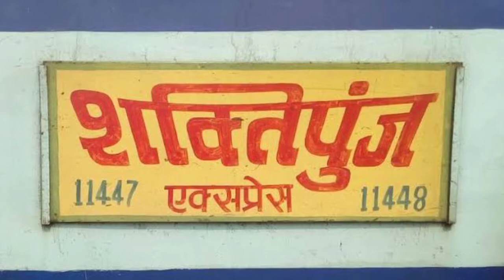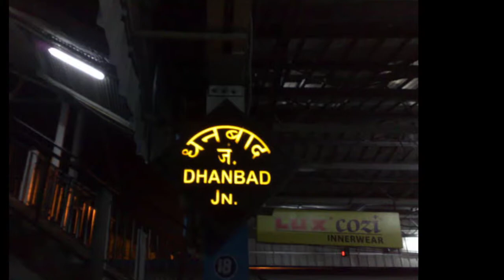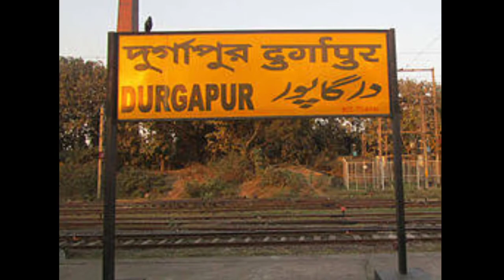Shaktipunj Special Express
pic credit-Wikipedia, Indian rail info, Facebook,mapio.net, askgif, ndtv and many more

In this video we will know about this train Distance travelled, avg journey time, no of stops, coaches, operation speed, timmings, locomotive and many more in this video.

Jai Hind
Jai Bharat